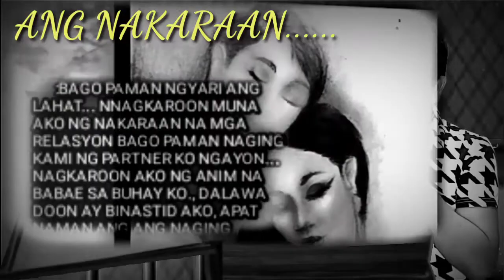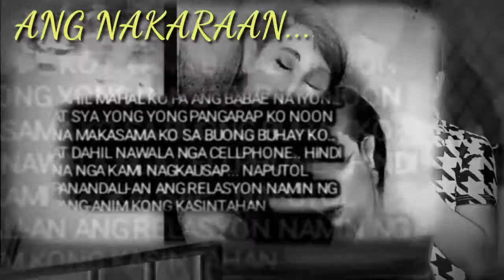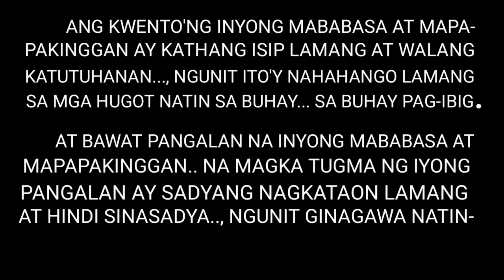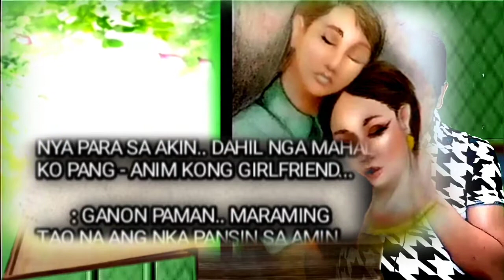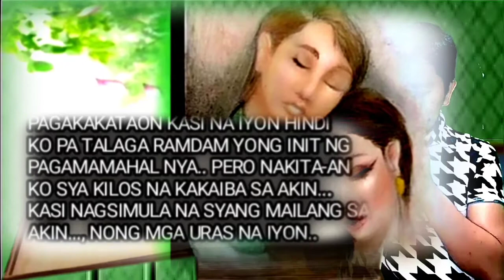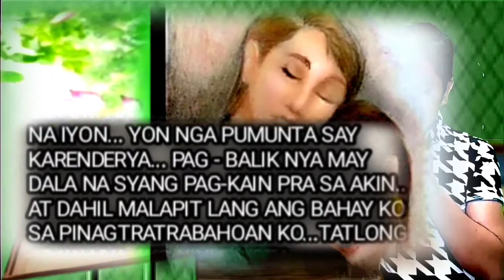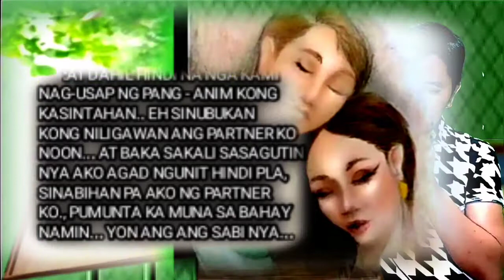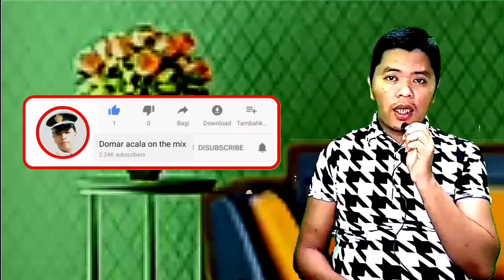KWENTO'NG MARUPOK || INAALAGAAN, INARUGA, PAGPAPAKITA NG PAGMAMAHAL|| PINOY LOVE STORY...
pinoylovestory kwentongmarupok KWENTONGPAGIBIG INAALAGAAN INARUGA PAGMAHAHAL..